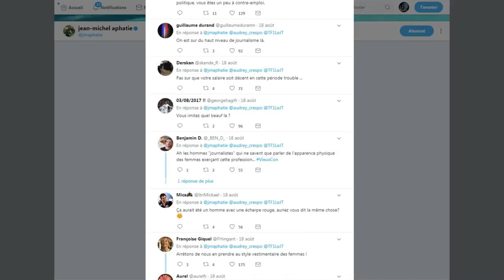Le dérapage sexiste de Jean-Michel Aphatie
Jean-Michel Aphatie au cœur d’une vive polémique. Vendredi dernier, le journaliste avait critiqué la tenue rouge d’Audrey Crespo-Mara, alors que la présentatrice ouvrait le JT de 20h de TF1 avec les attentats perpétrés en Espagne la veille. "Pas sûr que la robe rouge d'Audrey Crespo-Mara soit très adaptée à l'actualité ce soir" avait-il posté sur twitter.
En retour, via une avalanche de tweets, les internautes ont rapidement accusé Jean-Michel Aphatie de misogynie et de sexisme pour ses propos jugés déplacés.
Pour calmer le jeu, le chroniqueur a tenté de s’expliquer dans une interview accordée au Huffington Post : "TF1 a fait le choix légitime d'ouvrir son journal sur une séquence forte en diffusant des images de la minute de silence à Barcelone. On est dans la tristesse, le drame, il y a une volonté de dramaturgie. Mais quelques secondes plus tard on découvre cette robe rouge sur le plateau, on ne va pas en robe rouge à un enterrement. Le rouge c'est la couleur de la joie, de la fête". Il a également souligné qu’il aurait fait la même remarque si Gilles Bouleau, présentateur du JT en semaine, avait porté une cravate.